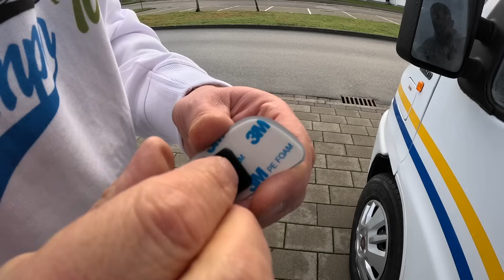Wir bringen unser Wohnmobil auf Vordermann 💪🏼 Putzen & Einrichten 😃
LINKS ZUM VIDEO:
Tassenhalter aus weichem Schaum
Tellerhalter weichem Schaum
Toterwinkelspiegel Auto

Hier findest Du das Buch von Sveni: Seven - Ein Vogel mit Höhenangst
❗️Wir freuen uns natürlich über Deine Rezension auf Amazon ❗️

Unsere Shops findet ihr hier:

Wir filmen mit:
✅GoPro HERO11 Black - wasserdichte Action-Kamera
✅ Unsere Micros
✅ VLOG Kamera

Unsere Videos schneiden wir mit : ✅ und kostenlosen Videoschnittprogram iMovie
⏩ Kosmetik-Spiegel mit Saugnapf